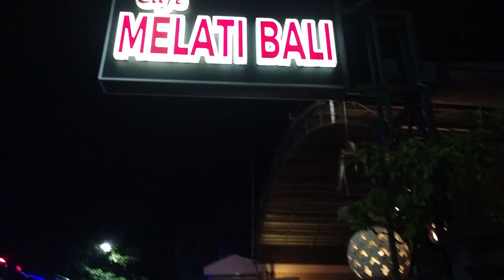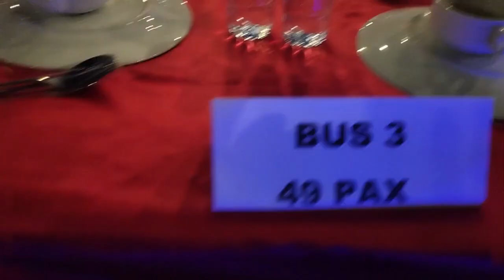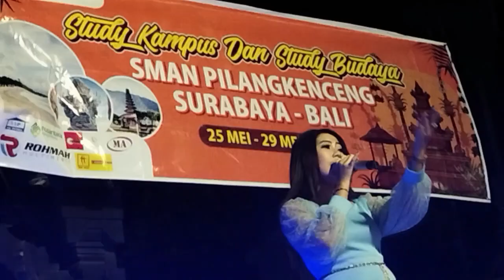GALA DINER JIMBARAN BALI II STUDY TOUR SMAPI